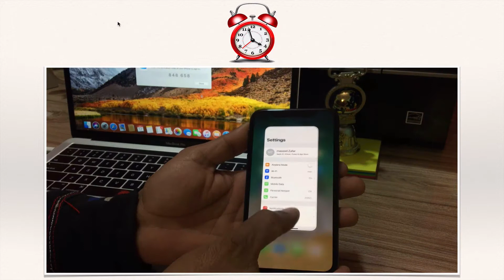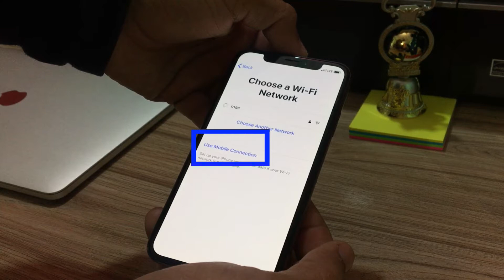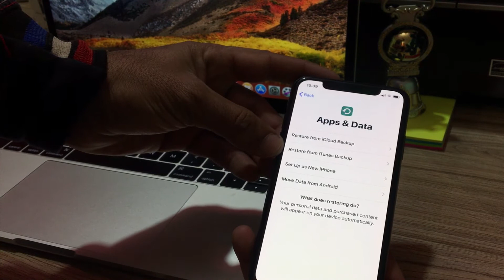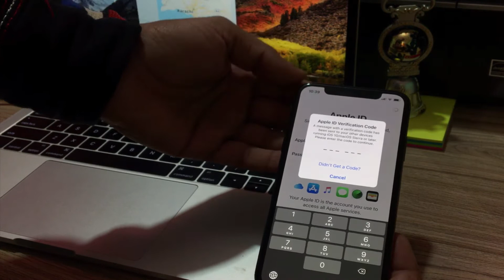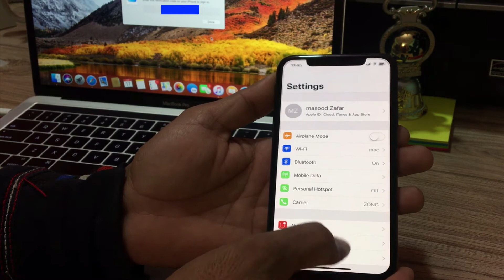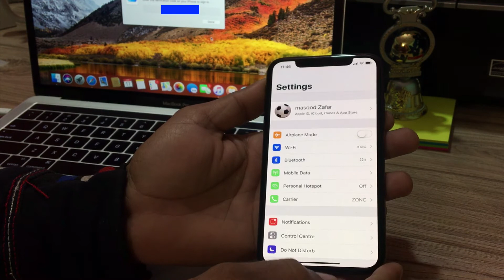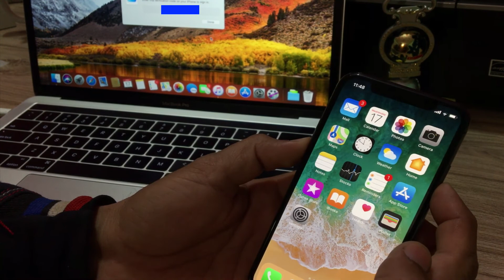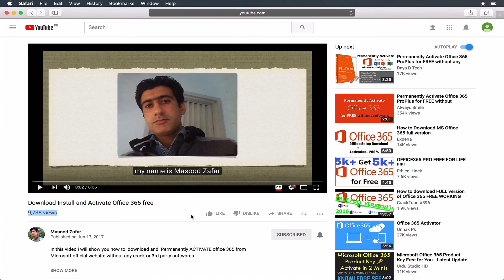iPhone X Unboxing + setup/activation + How to Use - 3 in one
iPhone X Unboxing setup/activation and  how to use Guide for Beginners & old Users (Become iPhone X Expert within 5 mints )

iPhone X is much different from older iPhone’s. Learn how to master iPhone X's new gesture-based user interface. This iPhone X Setup Guide Covers everything about the iPhone X from Setup To use. The new Apple iPhone X no longer has Touch ID  or Home Button but u never miss them after watch this video guaranty

First we unbox the new iPhone X then setup  then learn how to use and what’s new in iPhone x

Unbox one of the most expensive laptop from apple 3,10000 Rupees

MacBook Pro 15 inch 2018 Model 6 Core ( Core i7) Unboxing.